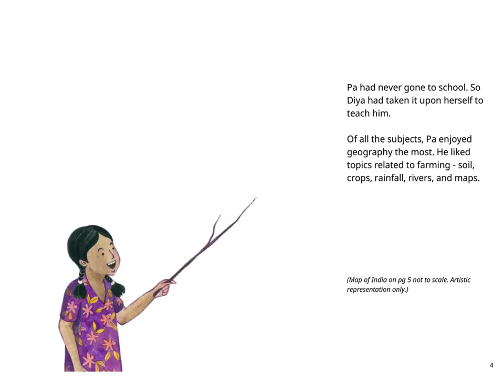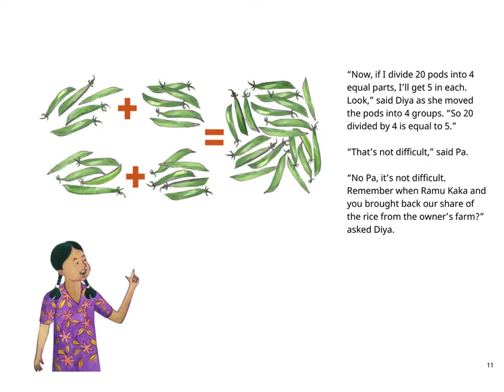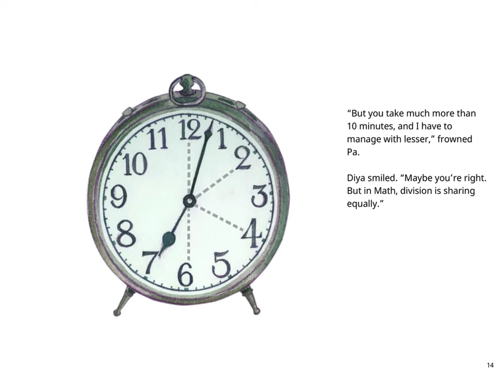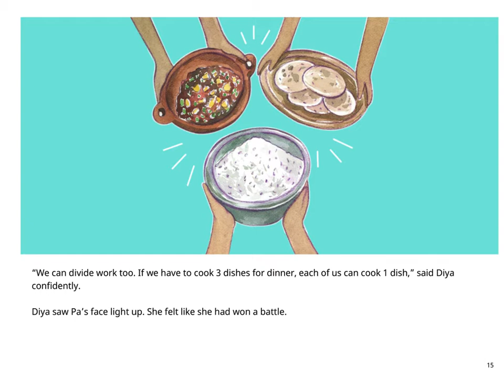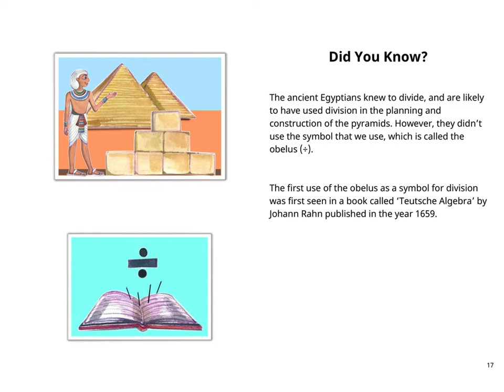English Stories for kids - Teaching Pa - Pratham Books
Beautiful story written by Amrutash Misra. Illustrated by Zainab Tambawalla.

Storyline:
Diya’s Pa has never gone to school. So she decides to teach him herself. Pa listens to her most of the time, but Math Days are difficult. How does Diya manage?